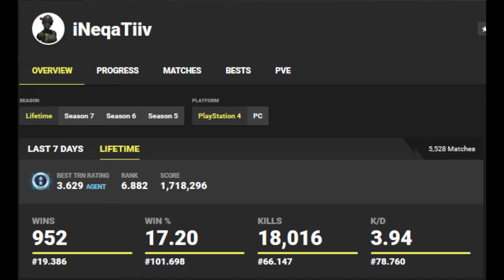Apokalypto | Bewerbung ist raus!🔥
Epicgames: iNeqaTiiv

Über mich: Mein Name ist Richard aka Richi. Ich bin 20 Jahre jung und spiele seit 11 Monaten täglich Fortnite. Mein killrekord ist bei 32 kills  Solo v Squad.

Music by Hip Hop Beat | KOLLEGAHs LYRIK LOUNGE - "Der Rettungsschwimmer" | Bosshafte Beats